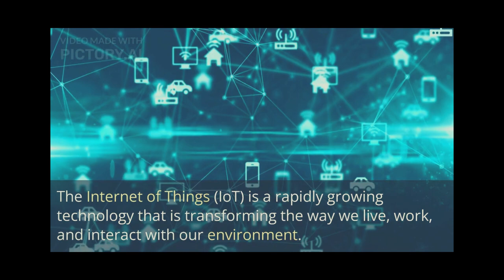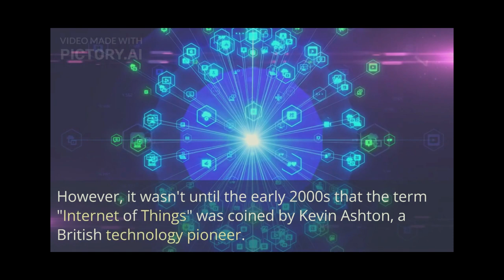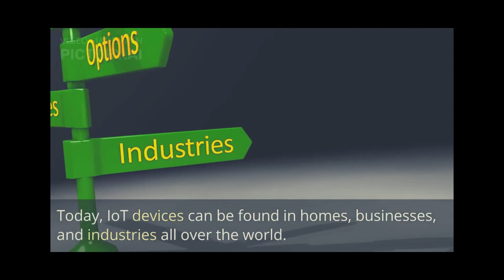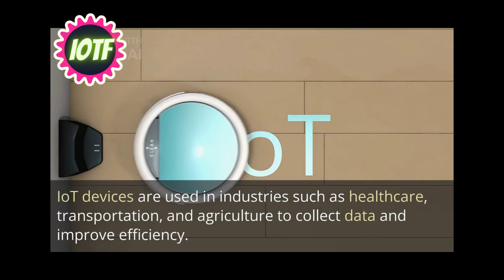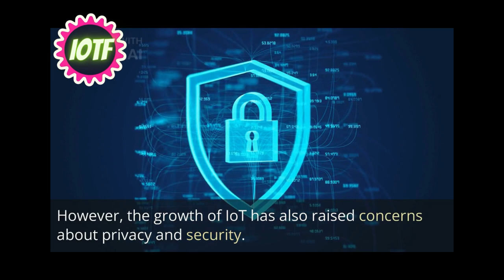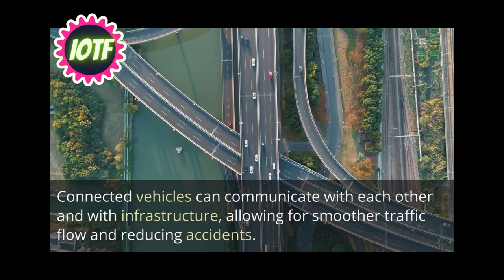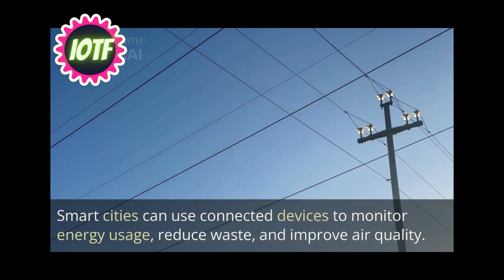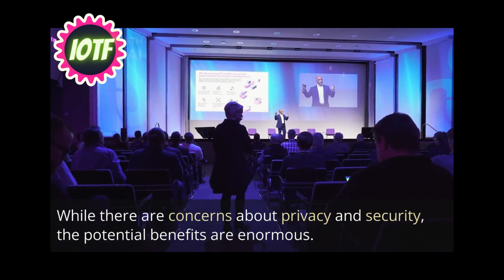Unlock the Future with IoT: Documentary || IOTF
Get an in-depth look at the future with IoT technology. Discover how this revolutionary concept has changed the way we live and work with this documentary.

The Internet of Things is an internet-based platform for the future. It lets users interact, share and uniquely learn from each other.

Are you wondering how to achieve your dream and future? we provide you with a wide range of services that can help you develop your potential.